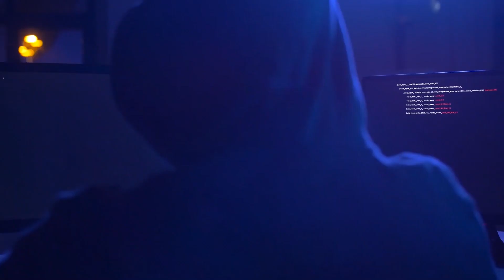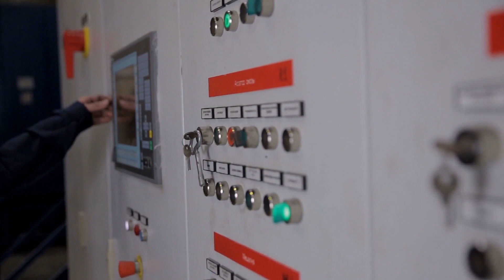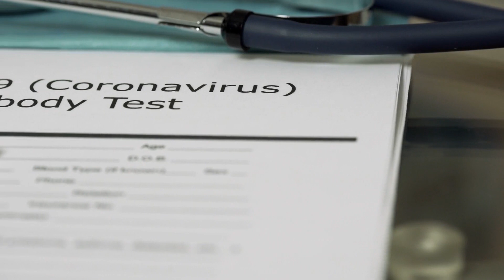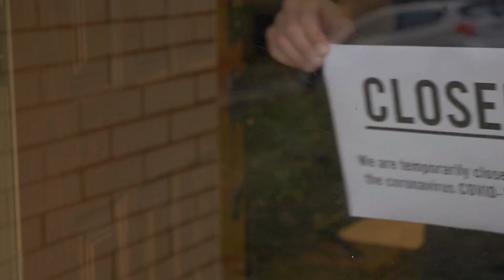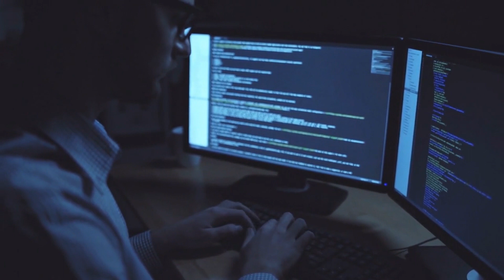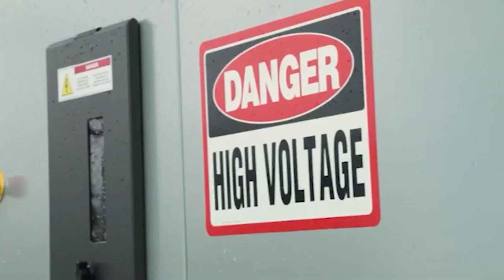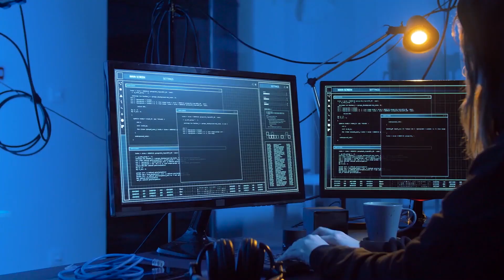Special Report: Boosting Electrical Grid Resilience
Regional electric grid operators recently have begun to see widespread, hard-to-predict events as their biggest threat. Learn from grid operators how they are using technology to ensure resiliency.

To prepare for hurricanes, earthquakes, and even pandemics, utilities have started emphasizing resilience: an approach that allows the grid to fail in ways that enable workers to bring the electricity supply back online quickly. In this whitepaper, find out how grid operators are adding new technology and changing management approaches to ensure resiliency.